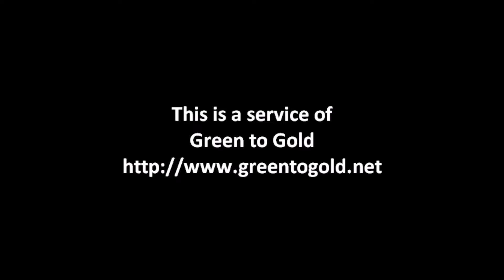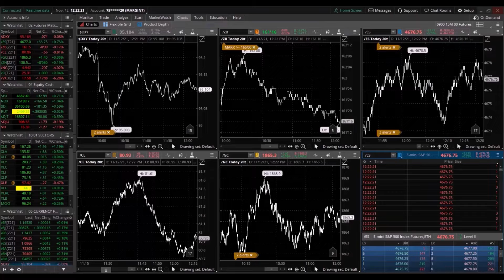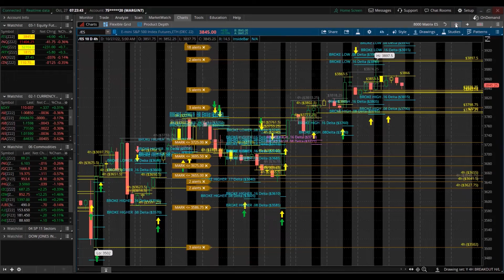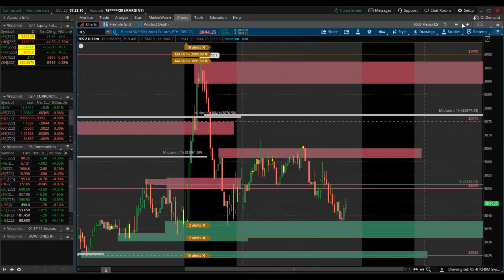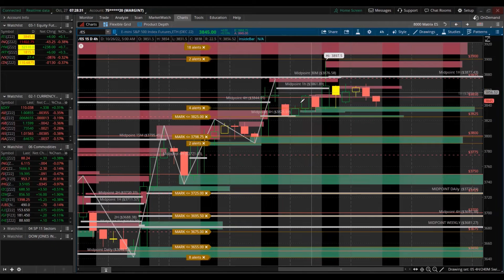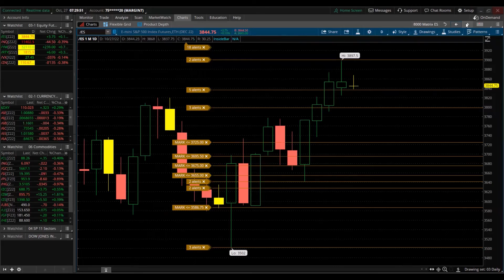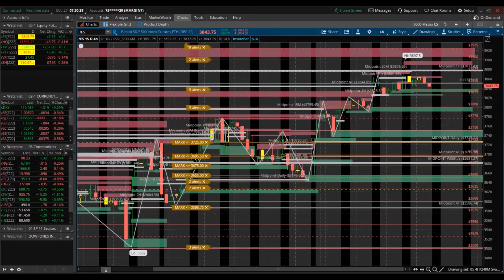WATCH DAY TRADING OVERNIGHT SESSION FUTURES ES E MINI OPTIONS 0DTE S&P 500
Helping you to trade effectively, without getting lost in your emotions. Discussing trading from the psychological aspect to the pure technical concepts.

Driven and focused to help push others to become the best version of themselves through work, sacrifice and self-reflection

I discuss daytrading, swing trading and long term investing Dollar-Cost Averaging (DCA). My content includes the broad financial market; Stocks, Equity Indexes, ETF’s, Futures, Commodities, Options, Binary Options, Currency Currencies FX Futures, FOREX, Crypto Cryptocurrency Bitcoin BTC; Real Estate Syndication Real Estate Crowdfunding, Bonds Interest Rates The yield an annual percentage rate, Energy Crude Oil Natural Gas, Metals Precious Metals Base Metals, Agricultural Grains Oilseeds Livestock